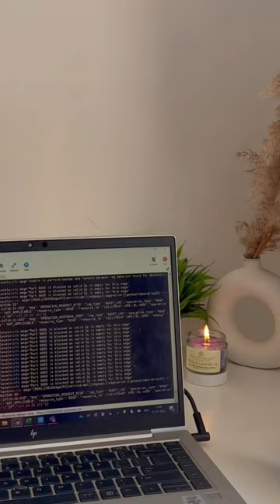Candles honestreview Amazon quickreview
Bella Vita Organic Aroma Candles for Home Decor 4 X 60g Each, (Pack of 2) - Vanilla, Cinnamon, Lavender & Rose, Upto 15 Hours, Best Gift for Bedroom Home Decoration